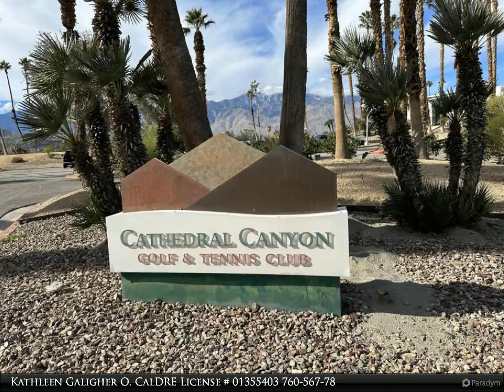67935 Seven Oaks Drive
HIGHLY MOTIVATED SELLER. PRICED TO SELL! Nestled within the sought-after Cathedral Canyon Country Club development in the southern part of Cathedral City, this home offers an exceptional living experience. Enjoy uninterrupted vistas of the western mountains while gazing out from the kitchen, living room, master bedroom, and the inviting covered patio.

The interior features include a sunken bar, three spacious bedrooms, two well-appointed bathrooms, a convenient separate laundry room, and the added convenience of a two-car attached garage.

This property presents an incredible value proposition, ensuring you get the most out of your investment within this esteemed community. As part of the association, you'll have access to three refreshing pools and invigorating spas. Moreover, your monthly dues encompass a comprehensive package, covering cable TV, high-speed internet, earthquake insurance, and roof maintenance.

For those seeking an active lifestyle, golf and tennis memberships are readily available at affordable rates, making it easy to indulge in your favorite leisure activities. Don't miss this opportunity to experience comfortable living in the heart of Cathedral City's Cathedral Canyon Country Club development.

2 full bath

Kathleen Galigher O. CalDRE License # 01355403
California Lifestyle Realty